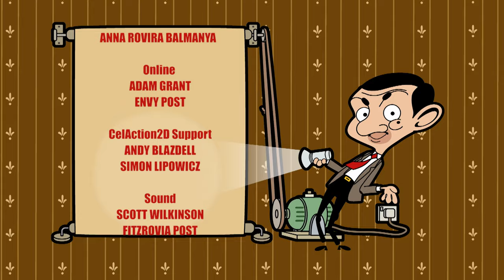Una Grande Pulizia | Mr Bean animato | Cartoni animati divertenti | Mr Bean Italia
Mr Bean ha l'incarico di badare al cane di Irma ma Mopsy e' una cagnolina testarda! Chi bada davvero a chi?

Benvenuto in Mr Bean Italia!

Segui le classiche avventure di Mr Bean mentre si fa strada attraverso le prove esilaranti e le tribolazioni della vita quotidiana.

Il comico Rowan Atkinson interpreta l'incorreggibile Mr. Bean in questa iconica commedia televisiva britannica degli anni '90.

Mr Bean si tuffa in cielo! | Episodi completi animati di Mr Bean | Mr Bean Italia